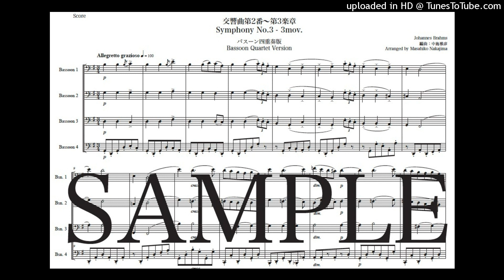ブラームス「交響曲第2番〜第3楽章」バスーン四重奏版（編曲：中島雅彦）